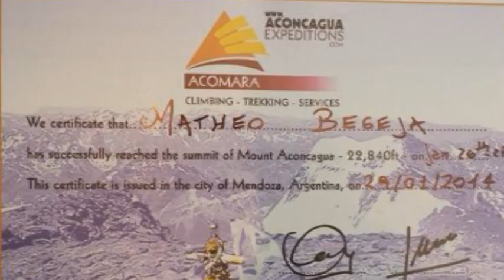FLAMURI SHQIPTAR NE MAJEN E ANDEVE